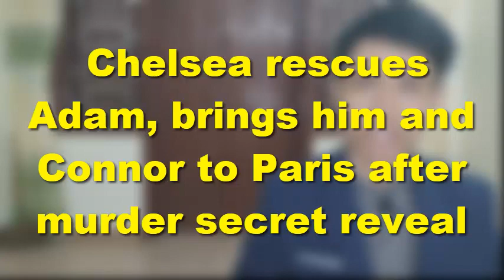Chelsea rescues Adam, brings him and Connor to Paris after murder secret reveal | Y&R Update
As we guess, a bomb that Adam causes will explode in the new episode.

As a result, Adam gets hurt because of what he did. But until now, he is still outrageous.